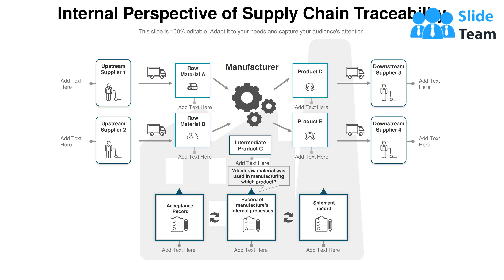Traceability Process Evaluation Technology Product Manufacturing Growth Business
It covers all the important concepts and has relevant templates which cater to your business needs. This complete deck has PPT slides on Traceability Process Evaluation Technology Product Manufacturing Growth Business with well suited graphics and subject driven content. This deck consists of total of twelve slides. All templates are completely editable for your convenience. You can change the colour, text and font size of these slides. You can add or delete the content as per your requirement. Get access to this professionally designed complete deck presentation by clicking the download button